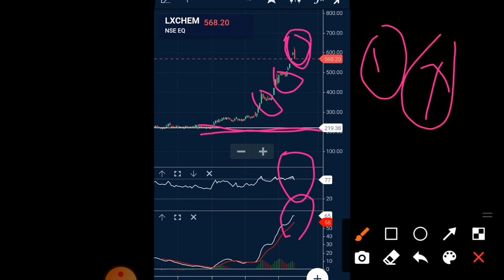laxmi organic share target laxmi organics share latest news laxmi organics news deepak nitrite share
DEEPAK NITRITETARGET